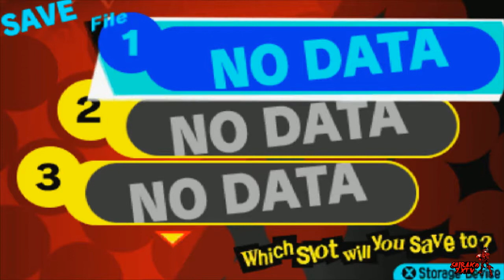[Blind Let's Play] Persona Q2: New Cinema Labyrinth Episode 94: Projection Kamoshidaman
*READ DESCRIPTION*
Welcome to the newest series on the channel. Persona Q2: New Cinema Labyrinth. If you are familiar with this series feel free to watch.

Twitter.com/ShirakoZXTV